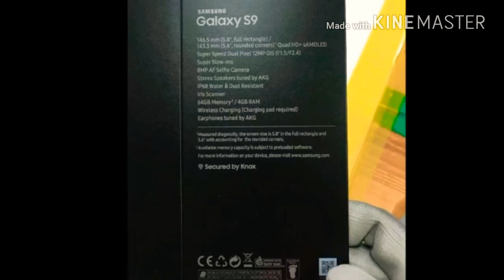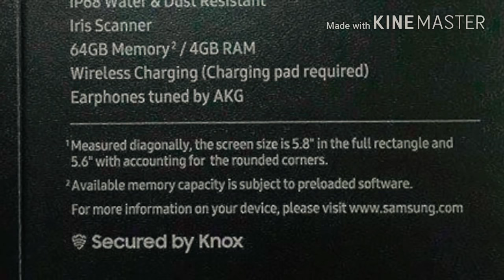Samsung Galaxy S9 & S9+ Finally got Stereo Speakers😱👍🤗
Rumors and Leaks been rolling out as Samsung Galaxy S9 & S9+ on websites been display New Specs and latest Features also is much awaiting it will unveiled on MWC18 next month so stay tunes for more info on the New Samsung Galaxy S9 & S9+✌️👍🤗